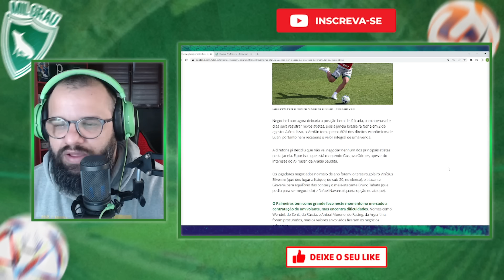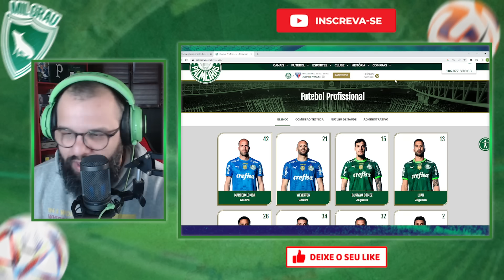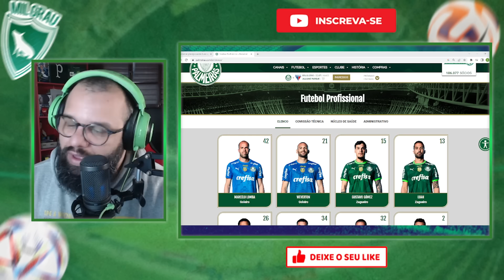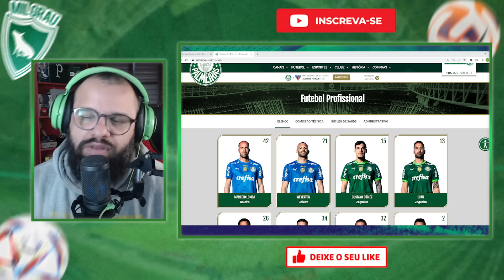PALMEIRAS DEFINE FUTURO DE LUAN E TEM UM BOM MOTIVO PRA ISSO...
O Palmeiras não planeja vender Luan para o Krasnodar, da Rússia. O zagueiro vê com bons olhos a transferência neste momento, só que a diretoria mantém a postura de segurar seus principais jogadores nesta janela.

ABEL LIGOU PARA ANÍBAL, QUE QUER JOGAR NO PALMEIRAS!